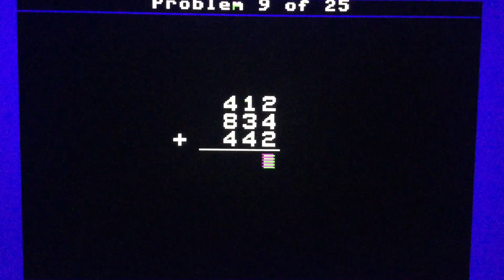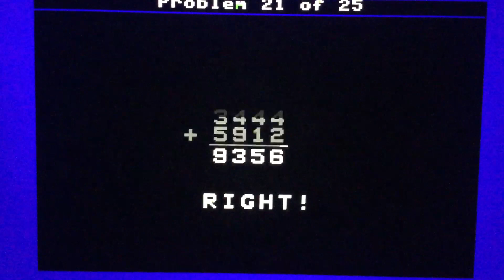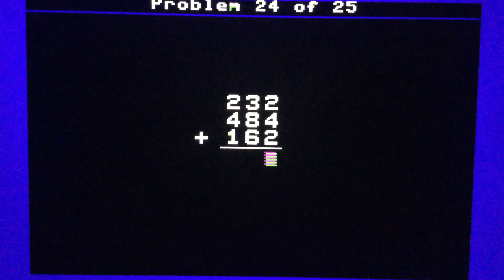Addition Drill Difficulty Level Four (Episode A4-15) with Hello Kitties